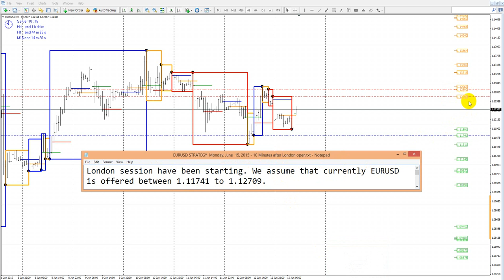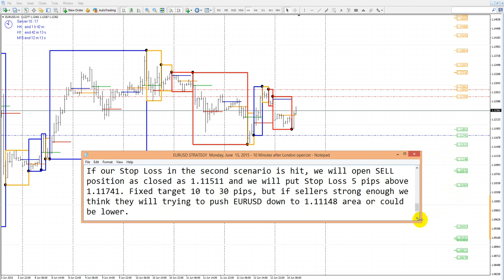EURUSD STRATEGY Monday, June 15, 2015 10 Minutes after London open